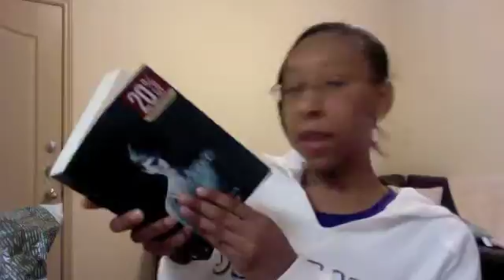Insert Clever Title Here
Unfortunately I couldn't think of anything, since I have a perfectly clean record *cough* ;)